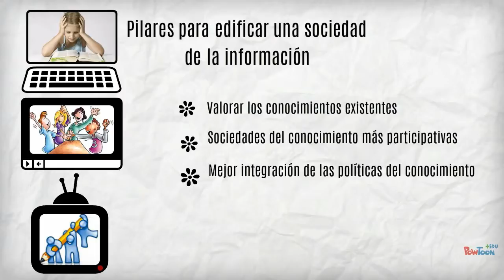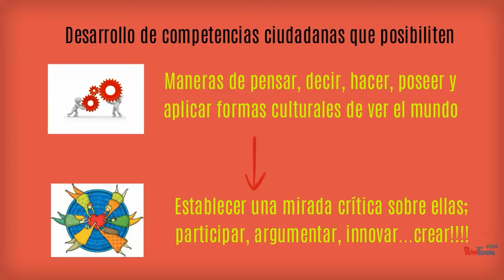Competencias para el aprendizaje en el siglo XXI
Vemos cómo puede ser la información significativa y cualificada una poderosa herramienta para transformar el mundo.-- Created using PowToon -- Free sign up -- Create animated videos and animated presentations for free.  PowToon is a free tool that allows you to develop cool animated clips and animated presentations for your website, office meeting, sales pitch, nonprofit fundraiser, product launch, video resume, or anything else you could use an animated explainer video. PowToon's animation templates help you create animated presentations and animated explainer videos from scratch.  Anyone can produce awesome animations quickly with PowToon, without the cost or hassle other professional animation services require.